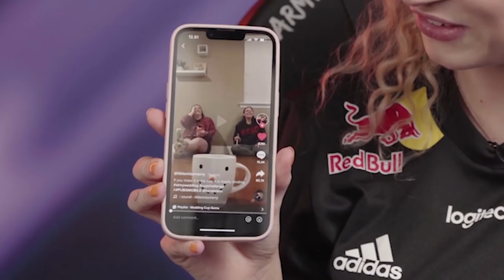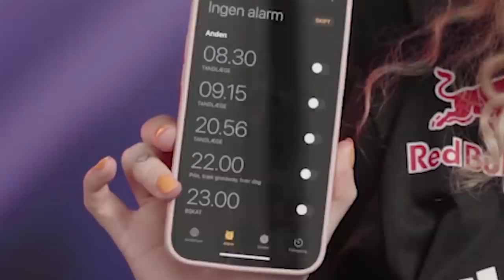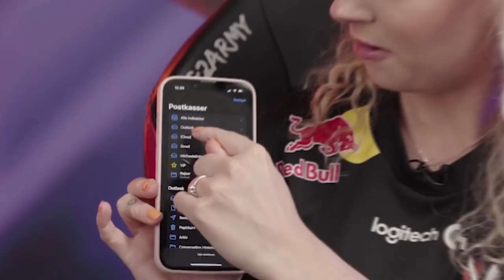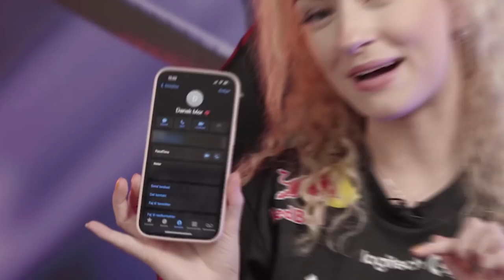G2 GOZEN'S PHONES EXPOSED ft. mimi, juliano, zAAz, Petra and Cille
We got G2 GOZEN to willingly share the depths of their phones.

What's mimi's name for juliano? What type of TikTok videos do they prefer? Who is crazy enough to set 52 alarms at once? Get answers from zAAz, Cille, juliano, Petra and mimi in this episode of "Last Thing On My Phone"!